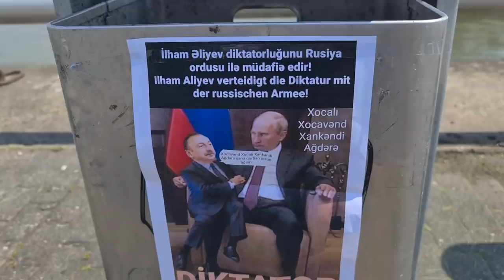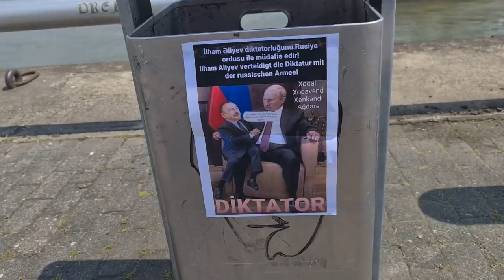Ay İlham Putinin qucağında oturmaqdansa get fahişə arvadın Mehribanı qucaqlardan düşürt...!